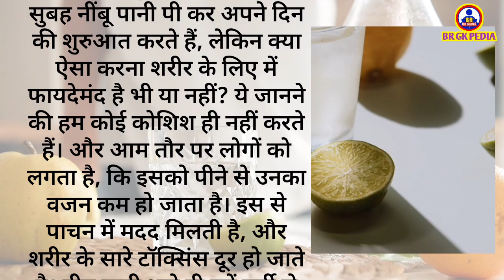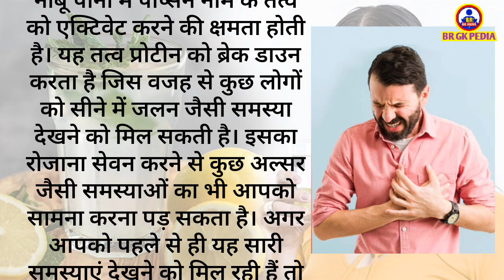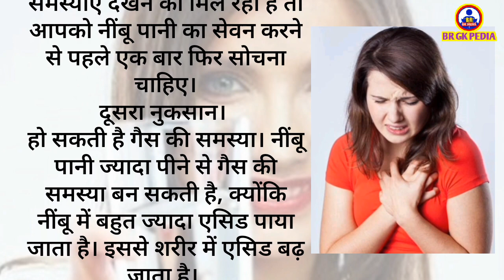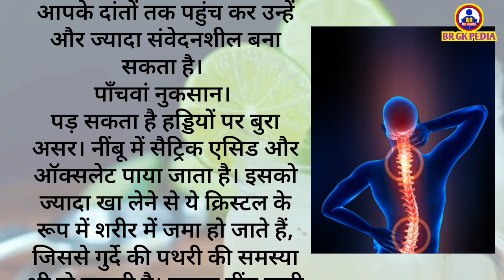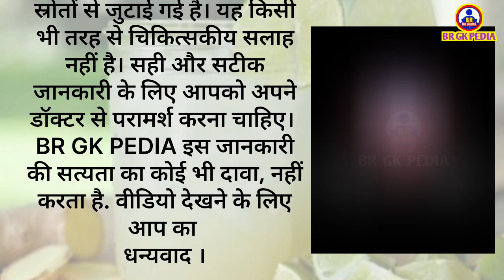नीबू पानी के खतरनाक नुकसान | nimbu pani ke nuksan | gk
About this video 👇👇👇

Welcome back,
Hello friends, in this video, we will discuss the harms of drinking lemon water. As summers are approaching, many of us prefer lemon water to quench our thirst. But along with providing relief from the heat, it also brings some troubles. We will discuss some of these issues in this video.

The content of this video is gathered from the internet and other sources for your general knowledge only. For accurate information, consult your doctor. BR GK PEDIA does not claim the accuracy of this information.
        🙏 NAMASTE 🙏

Your Queries 👇👇

brgkpedia3647
BR GK PEDIA
daily nimbu pani pine ke nuksan
nimbu pani peene se nuksan subah nimbu pani pine ke nuksan
jada nimbu pani pine ke nuksan
nimbu pani peene ke nuksan nimbu pani ke nuksan
nimbu paani ke nuksan
nimbu pani peene se kya hota hai
khali pet nimbu pani pine ke nuksan
nimbu paani peene ke nuksan   khali pet nimbu pani peene ke nuksan
jyada nimbu paani peene ke nuksan
Gk
gk
Gk in Hindi
General knowledge
Ayurveda
Health
Health tips
Home remedies

Attribute to :-
Video clips- Pixels
VN video editor and Video Guru